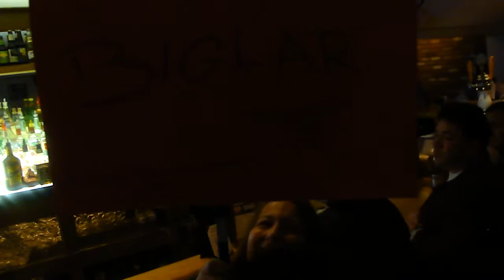Shady Dealings In The Kitchen Of The Farm Bar and Grille